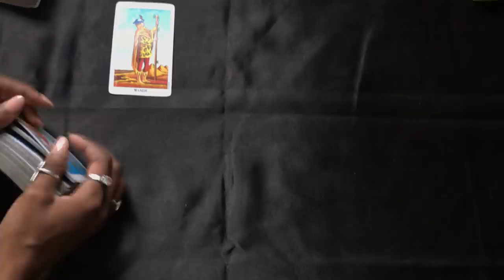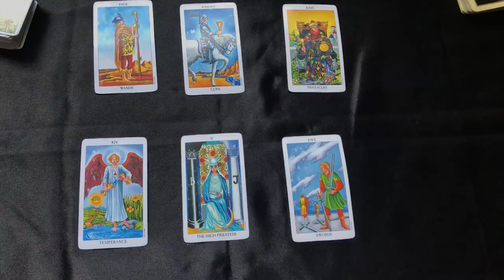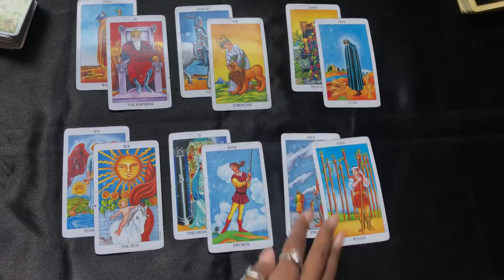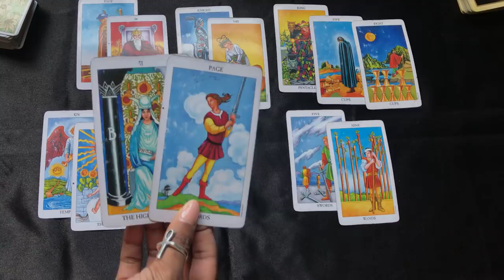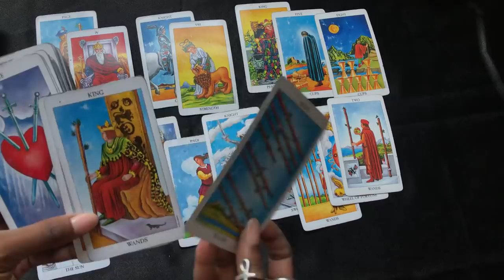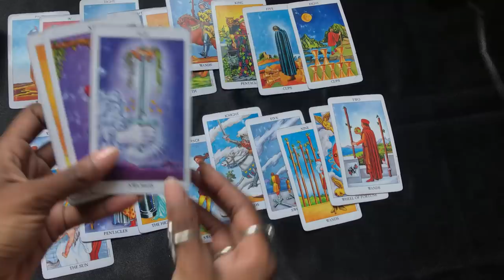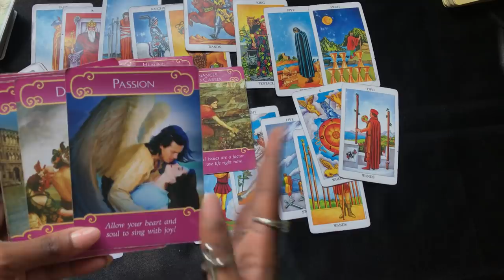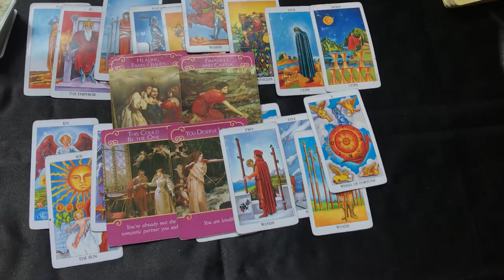NEXT 48 ~ ♏️ SCORPIO JUNE 1-2 “ I WISH YOU THE BEST”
👩🏽‍🎓ASTROKWEEN MASTER ASTROLOGY CLASS
👩🏼‍🎓TAROT TRUMPS (MAJOR ARCANA) CLASS
👩🏽‍🎓CHEVY WITCH ELITE CONSULTATIONS * NOT A CLASS *

INSTRUCTORS:
👩🏾‍🏫 CHANTÉ READS
👨🏾‍🏫 CHEVY WITCH